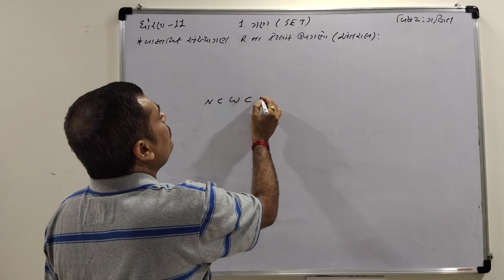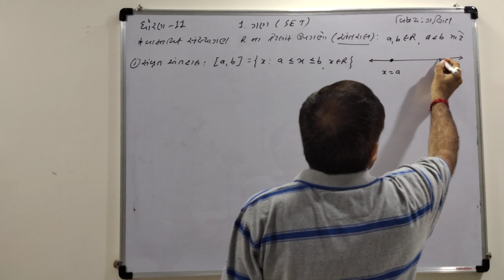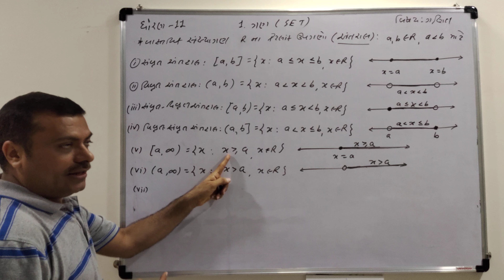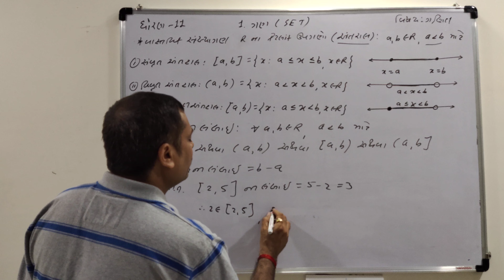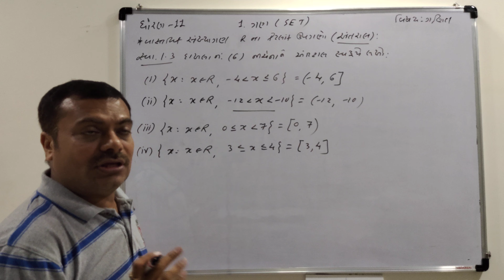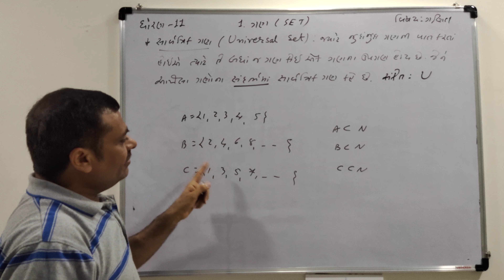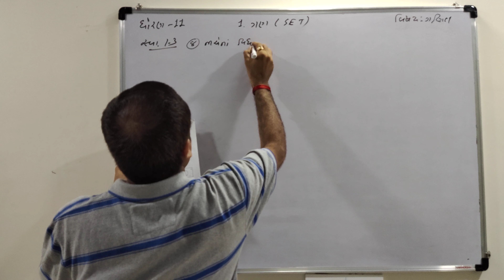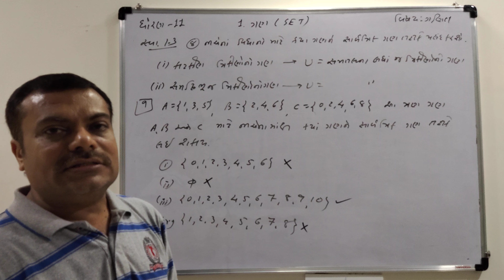STD-11-MATHS-CHAPTER-1-SET-NCERT(GUJARATI MEDIUM)PART-7-SUBSETS OF REAL NUMBERS AND UNIVERSAL SET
ધોરણ-11 -ગણિત:-પ્રકરણ-૧-ગણ -ભાગ -૭-વાસ્તવિક સંખ્યાઓના ગણના  ઉપગણો  અને સાર્વત્રિક ગણ